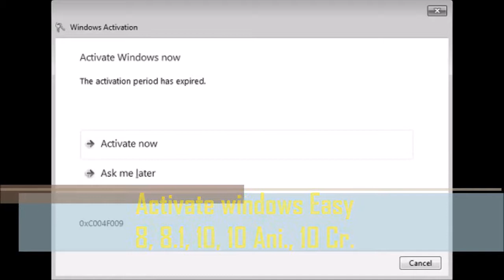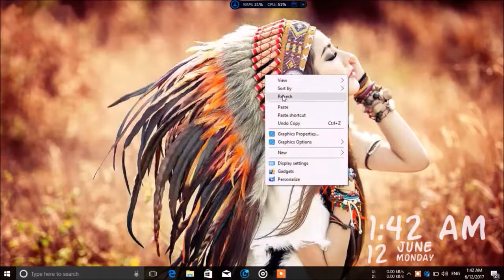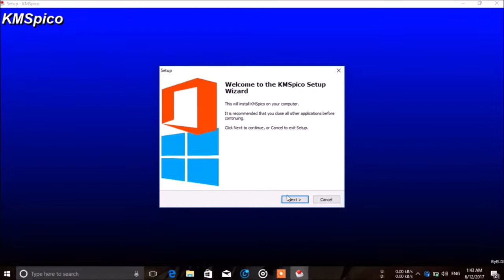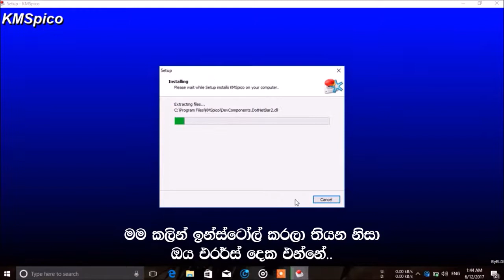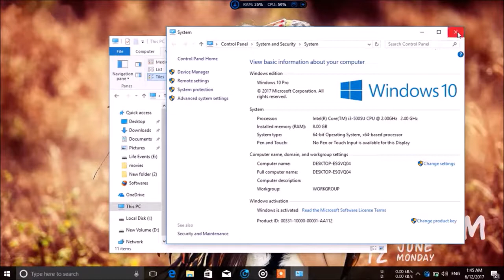Activate Windows Easy.. වින්ඩෝස් ලේසියෙන්ම ඇක්ටිව් කරගමු.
Activate windows 8, 8.1, 10, 10 Anniversary Update, 10 Creator Update in Easy, Safe & Fast..
වින්ඩෝස් මෙහෙයුම් පද්ධතිය ලේසියෙන්, පහසුවෙන්, ඉක්මනින් ඇක්ටිව් කරගමු..

Download Link-
- New Link 100% Working/ Secured.

Like Our Facebook Page- Facebook.com/sl tec